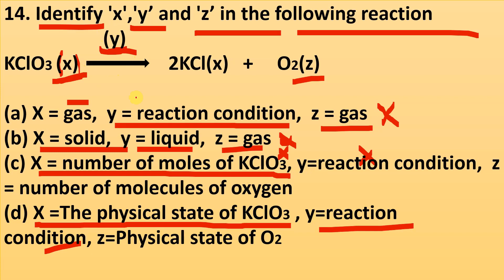PYQ || Q 14 Science || Chapter1 Class10 || Chemistry || MCQ || Assertion Reason || CBSE Board Exams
PYQ Mastery: Elevate Your Class 10 Science - Unraveling Q 14 Chemistry!

Unlock the secrets to Class 10 Chemistry success with this in-depth guide to PYQs and Q 14 Science. In this video, we delve into proven techniques and strategies to enhance your exam performance. Whether you're preparing for CBSE Board Exams or simply aiming for academic excellence, this comprehensive tutorial is your key to triumph. Dive deep into the world of Q 14 Science, and let's ace that exam together!

Video Include
"Crack CBSE Board Exams with PYQ MCQs - Boost Your Q 14 Science Skills!"
"Unleashing Class 10 Success: Master Chapter 1 Chemistry with PYQ Techniques!"
"Unlock Your Academic Potential: Dive into PYQ Q 14 Science for Class 10!"
"CBSE Exam Mastery: A Deep Dive into PYQs and Assertion Reason (Q 14 Science)"
"Acing Class 10 Chemistry: PYQ Strategies and Q 14 Science Tactics Unveiled!"
"Class 10 Exam Triumph: Decoding PYQs and Q 14 Science with Expert Tips!"
"Secrets of Success: Class 10 Chemistry and PYQ Q 14 Science Demystified!"
"Q 14 Science Unleashed: Master Class 10 Chemistry with Proven PYQ Methods!"
"PYQ Power Play: Dominate Class 10 Chemistry and Conquer Q 14 Science!"
"Class 10 Chemistry Triumph: Demystifying Q 14 Science through PYQs!"
"PYQ Success Blueprint: Conquer Q 14 Science in Class 10 Chemistry Exams!"
"Class 10 Exam Secrets Revealed: Excel in Q 14 Science with PYQ Techniques!"
"Crushing CBSE Boards: Master Class 10 Chemistry with PYQ and Q 14 Tips!"
"Q 14 Science Unveiled: Class 10 Chemistry Success through Expert-Backed PYQs!"
 "PYQ Mastery: Elevate Your Class 10 Science - Unraveling Q 14Chemistry!".

Exam Preparation Guide
Unraveling Q 14 Chemistry
Conquer CBSE Exams
Board Exam Strategies
Exam Mastery Techniques
Science Exam Excellence
Chemistry Exam Hacks
Exam Triumph Tips
Academic Success Guide
Chemistry Study Plan
Q 14 Science Demystified
Class 10 Chemistry Tactics
Exam Prep Insights
Science Exam Mastery